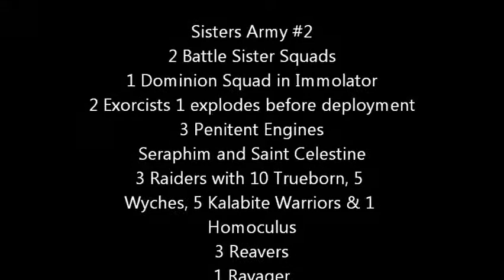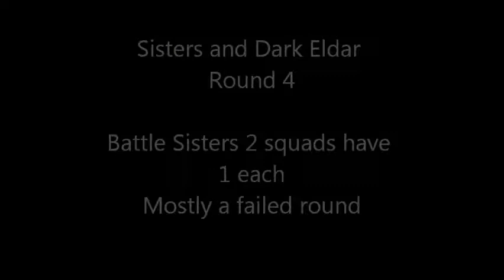Battle between Sisters of Battle and heretical Sisters of Battle (Warhammer 40K)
Pure Sisters of Battle vs a xeno allied heretical Sisters army.